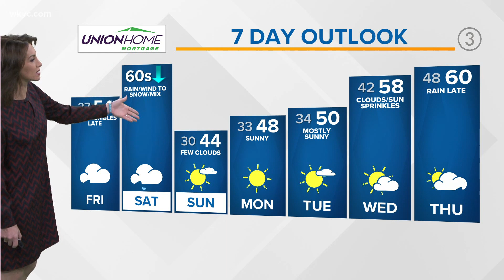Cleveland Weather: (Thunder) storms in the forecast for Northeast Ohio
The weather in Cleveland will experience thunder storms in the coming days. It's not unheard of, but it is uncommon to have thunder storms here in December.

Rain will move into the area later Friday.  Thunderstorms will be possible Friday night and early Saturday before the cold front arrives.

Some storms may have strong wind and could reach severe levels (again, the worst of it will be well south of us).  By Saturday afternoon, wind will be howling and temperatures will be dropping.  We'll have a chance for some rain/snow mix by the end of the day.

Here is your 3-day forecast.

TONIGHT:  Mostly cloudy. Not as cold. Temps steady upper 30s.

FRIDAY: Clouds with rain chances returning late. 40s through the day, warming into the 50s late into Friday night.

SATURDAY: Windy with showers and thunderstorms likely. Continued windy and turning colder later in the day. Mid 60s falling.

SUNDAY:   Lingering clouds early, then clearing.  40s